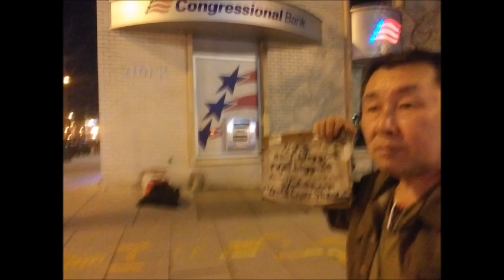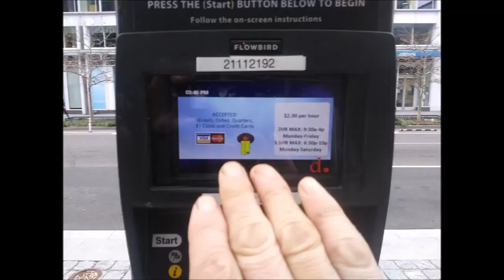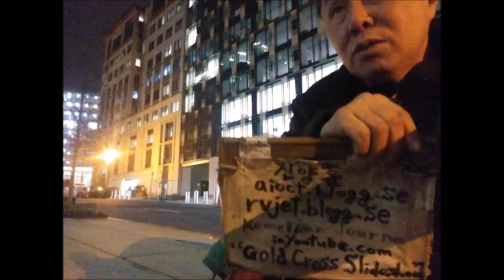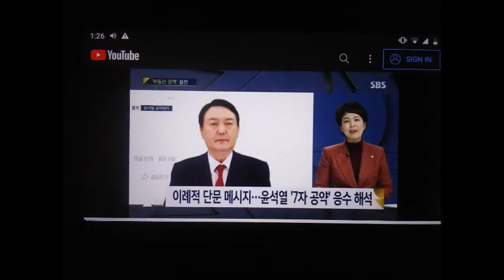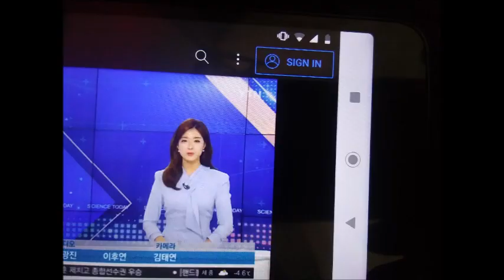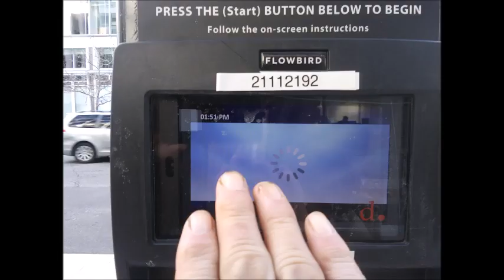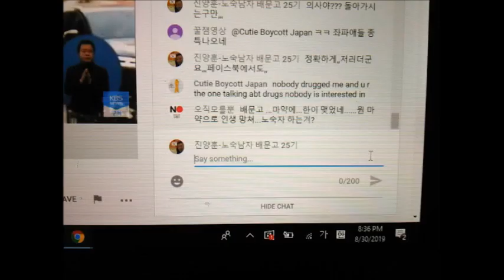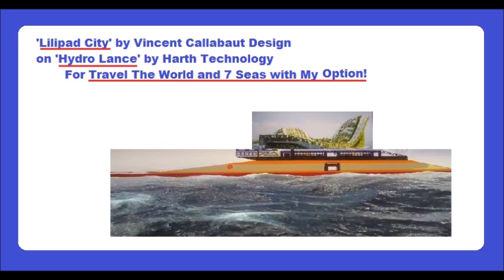진 Jan 01 to 31 2022 21 2 2